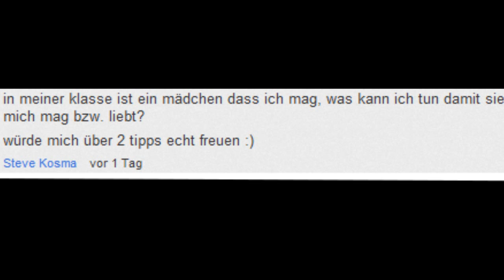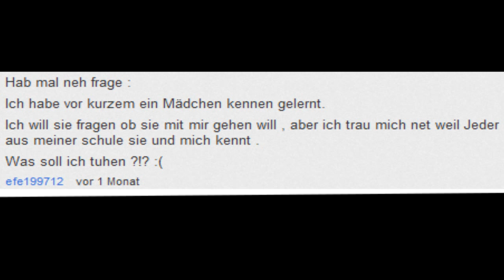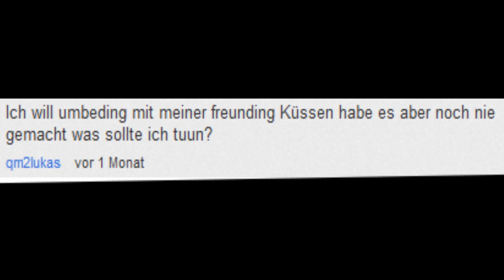Dr.Sommer Fragen #3 - Wie bekomm ich meine eigene FREUNDIN?!?!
verbreiten wenns euch gefallen hat